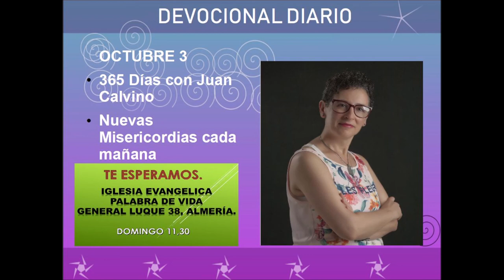Devocional diario octubre 3